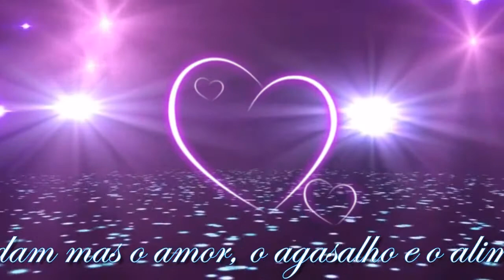Mensagem de Luz e Feliz Novo Tempo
Gostou do vídeo? Meu canal não é monetizado. Contribua com a Vakinha Mensagem de Amor e Feliz Novo Tempo tem um pouco de meu coração para seu coração. Muito obrigado por tudo!
Música de fundo (background song): Hall of fame 2.
Músico e compositor (Musician and composer): Niklas Ahlshtöm.